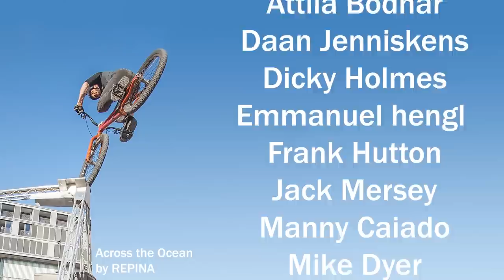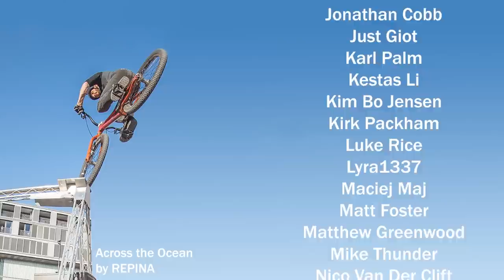Impressive Trails In Laax Switzerland!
Ok So I'm not actually in Switzerland right now, this was the last two days Pete and I spent in the country a couple of months ago (held it to make room for more trials content).

Our last location was the Impressive Laax and Flims, the mountains were high and steep and I can see why it's a popular snow destination.

Our guide was great and took us on some fantastic trails...some of the longest I've experienced (had to trim the video a lot and it still ended up being a long one!).

The Signia hotel was great too and is positioned in a little complex with a bike shop, kids areas and restaurants.

I hope you enjoyed watching and might consider going as a biking destination.

BIG thanks to Pete,  our guide Christian and to Graubunden for helping with the trip!